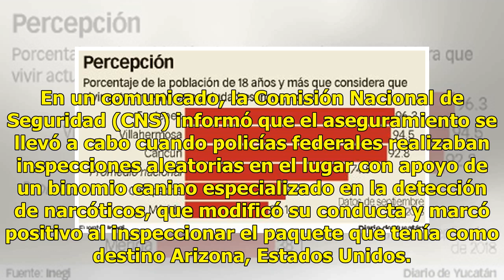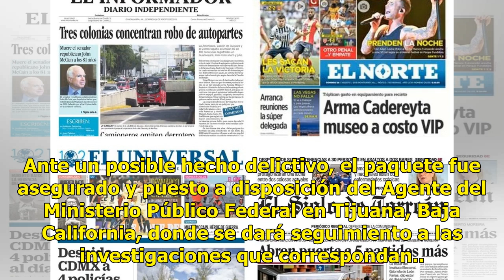Hallan droga en un cirio en Tijuana - El Diario de Yucatán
MÉXICO (Notimex).- Elementos de la Policía Federal, a través de la División de Seguridad Regional, aseguró en una empresa de paquetería y mensajería de Tijuana, Baja California, un cirio que ocultaba aproximadamente medio kilo de aparente crystal. En un comunicado, la Comisión Nacional de Seguridad ...